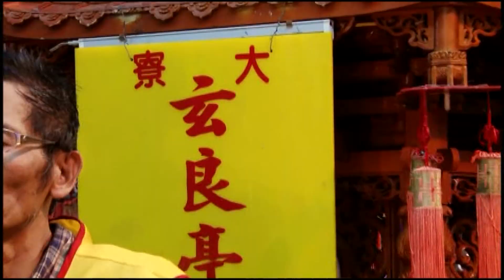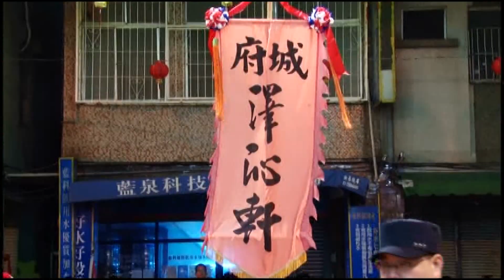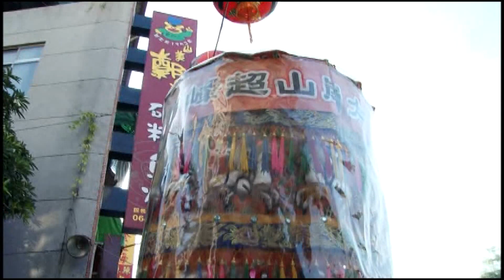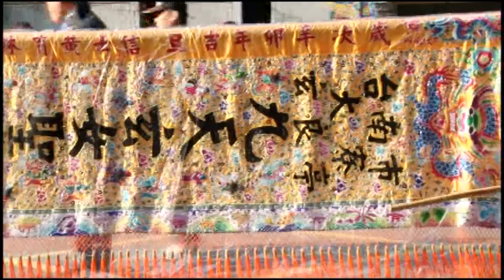2011臺南大寮玄良亭辛卯年恭送天師回鑾遶境-3 市區遶境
臺南大寮玄良亭啟建辛卯年五朝慶成祈安清醮大典恭送天師回鑾遶境-3
100年12月4日
辛卯年11月10日
祀典大天后宮
湖東天福宮
路竹慧賢宮
四協境開隆宮
邢保堂
北廠金勝宮
小南崑明殿
仙草寮玄光壇
下林玉聖宮
大寮敬聖堂
八吉境總趕宮
桶盤淺保生殿
主普糖安宮